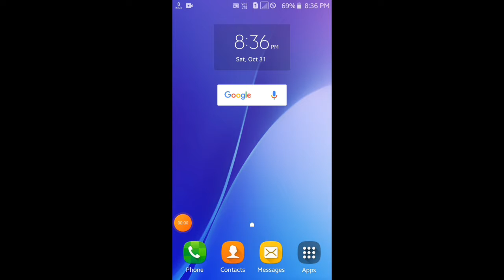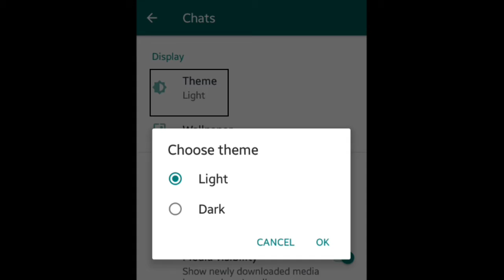How to enable whatsapp dark mode, WhatsApp mein dark mode Kaise on Karen, Dark mode in whatsapp